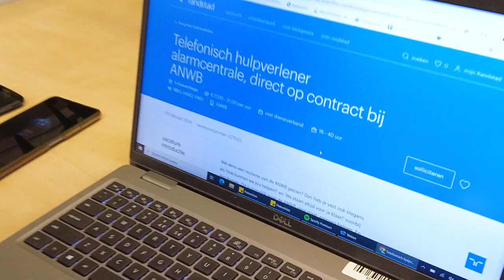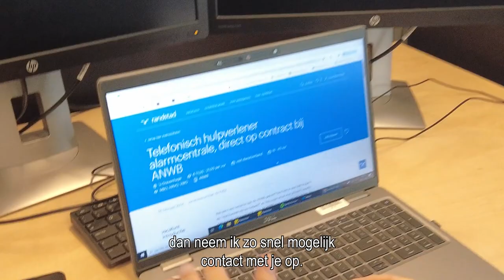werken bij de anwb via randstad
Onderwerpen in deze video:
0:29 - wat maakt het werken bij ANWB zo leuk? (Sandy en Lotte)
0:59 - welke eigenschappen heeft een hulpverlener?
1:06 - wat maakt het werken bij ANWB leuk? (Michel)
1:20 - de werksfeer en leuke activiteiten met collega's
1:36 - de ontwikkelings mogelijkheden bij ANWB
1:44 - wat ga je doen?
1:49 - zou je mensen aanraden bij ANWB te komen werken?
2:01 - de voordelen van het werken via Randstad
2:14 - de sollicitatie procedure

*werken bij anwb*
Sandy, Lotte en Michel vertellen hoe zij hun baan bij ANWB ervaren en nemen je graag mee in het proces. Hierdoor proef jij alvast hoe de sfeer is en zie je meteen of dit bedrijf bij jou past. Heb je toch nog een vraag? Dan helpt de contactpersoon onder de vacature je graag verder. Solliciteren doe je niet alleen, wij staan voor je klaar!

Dit zijn de andere redenen waarom jij bij ANWB wilt solliciteren:
- je krijgt een erg goed bruto salaris
- je OV kosten worden 100% vergoed
- je krijgt een contract bij ANWB zelf

*waarom werken bij anwb?*
Als klantenservice medewerker bij ANWB ben je de eerste hulp bij mobiliteitsproblemen, zowel nationaal als internationaal. Je staat klaar voor mensen met pech, ongelukken en medische noodgevallen. Dit kan variëren van het regelen van een sleepwagen tot het coördineren van medische hulp met ANWB-artsen. Kennis van andere talen zoals Duits, Frans, Italiaans, Spaans, Portugees of Pools komt daarbij goed van pas. Ook onderhoud je contact met zakelijke klanten, vooral die met leaseauto's, om hen bij te staan bij eventuele problemen onderweg. Kortom, een boeiende en veelzijdige baan!